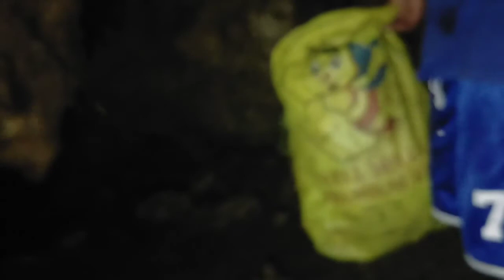How to get Guano Super Organic fertilizer to control the soil acidity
This video show how to get super organic fertilizer from cave made from bat, guano can control the soil acidity and gives to the plants more minerals and nutrients for more guide please check my playlists keep watching share and subscribe